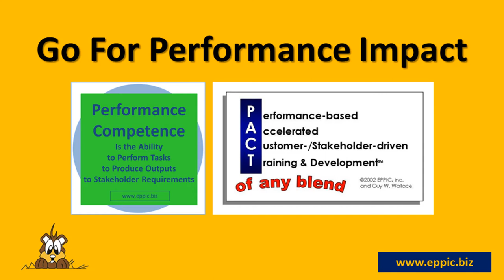Go For Performance Impact - Series 07-06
T&D: I use formal Gate Review Meetings ... with the Project Steering Team ... to allow them to review and approve, or reject, or redirect the Analysis data and the Design specifications, before their use in the Development efforts. Go for Performance Impact!